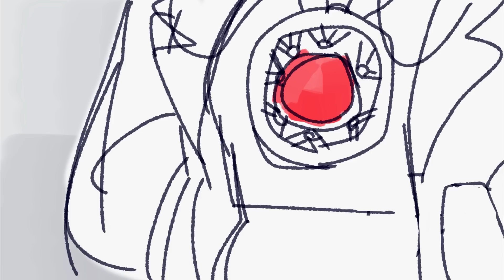[ANIMATIC] SCP Foundation/Dr Bright - Spaceman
a quick lil very short animatic for dr bright from scp foundation!! listening to this song i thought it fit him rlly well so i decided to make this! and even tho its rlly short i actually put effort into it this time!! look at that hot hot shading!!
also there is an error in this animatic cause im an idiot who cant read,, i accidentally made the person who finds brights body a scientist instead of a d class,, so yeah sorry about that!!! i was just too lazy and too far along to fix it,,
also heres a link to the SCP 963 page! in case u have no fuckin clue what a scp is and want to know what this animatics about!!